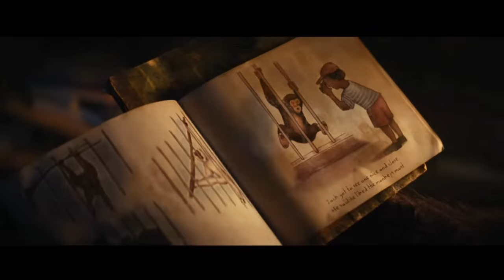Kingdom of The Planet of the Apes Explicado | Trailer Análisis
Por lo que sabemos hasta ahora. El tráiler muestra un águila volando por la tierra, y aterriza sobre nuestro protagonista principal, un joven simio, llamado Noah. Donde nos llevará este simio? Que pasara? Que opinan ustedes? Dejen like! Gracias por su apoyo!

Track Name.